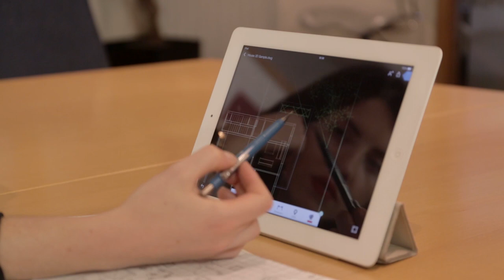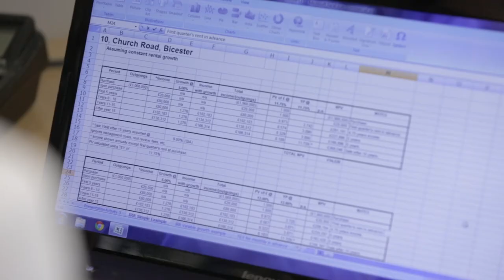A day in the life of... a Valuer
To keep up to date with all the latest news and events from UCEM, follow us on: